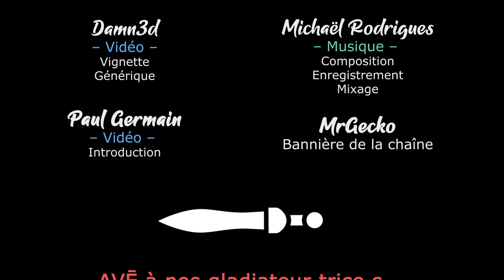#15. GORD - Un plan clairement parfait [FR]